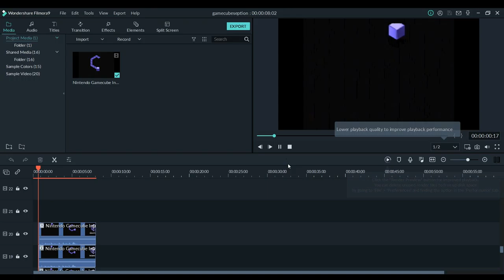Gamecube intro but it broke filmora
Links and Stuff.
MySpace: NO!!!
Other: ???